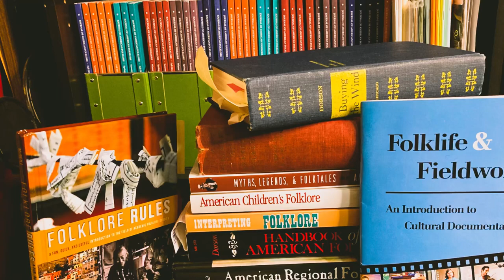Studying Folklore & Folk Magic - Start Here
Herein Cory attempts to cram a semester’s worth of Intro to Folklore into a fifteen minute long YouTube video. Does he succeed? He covers definitions of “folk,” “folklore,” and “magic,” then looks at the different types of folklore and magic that beginners can study and how to approach them. And, of course, he gives a few book recommendations at the end, because he is utterly incorrigible.

The Oxford Illustrated History of Witchcraft and Magic, edited by Owen Davies

And, shamelessly, I’d recommend my own book, too.

Music is “Woman Blues,” by Paul Avgerinos, licensed from AudioSocket (license no. 35954)